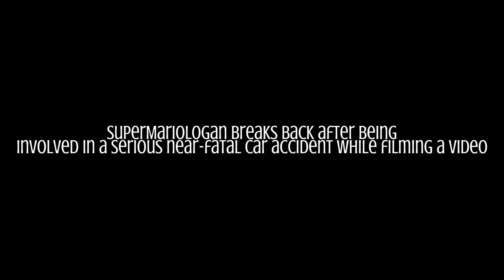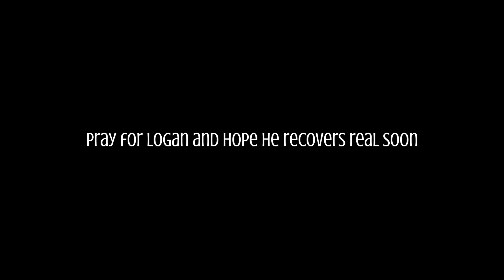Logan Thirtyacre's Car Accident (SML Update)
➤ In today's video, I talked about SuperMarioLogan (SML Logan) breaks back after being involved in a serious near-fatal car accident while filming a video. He shows some pictures of the damage to himself and recounts briefly what happened at the very end of his newest video. Pray for SML. What are your thoughts on this situation?!

SML CAR ACCIDENT.. **EXPLAINED**
The Scary Truth Behind SML's Car Accident...

0:00 Introduction
0:17 SML Talks about the incident
0:50 Pray 4 SML
1:00 Outro